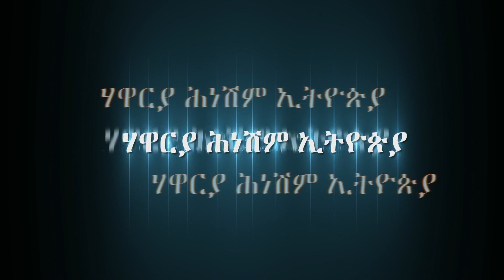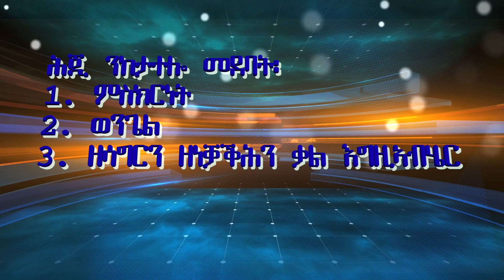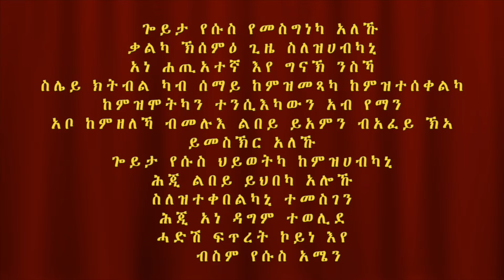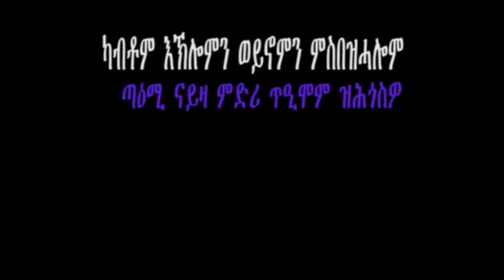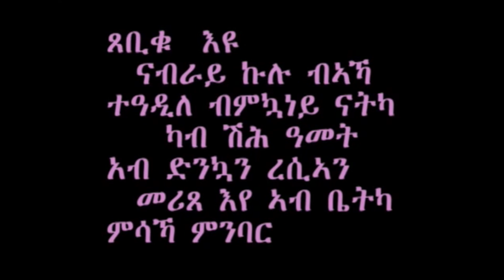Tigrigna Gospel 20160410 Apostle Hneshim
ብመጀመርታ መልእኽቲ ወንጌል ክቐርብ ከሎ ሲዕቡ ኸኣ ሃዋርያ ሕነሽም ኢትዮጵያ ዘሳግርን ዘነቓቕሕን ቃል ኣምላኽ ሒዙልና ክቐርብ እዩ። ተባረኹ!!!